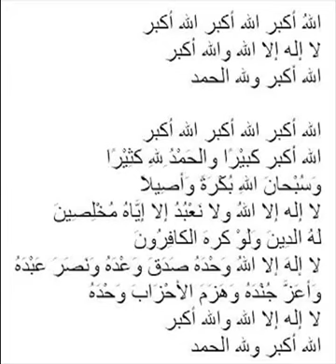TAKBIR RAYA ~ USTAZ ASRI RABBANI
TAKBIR EIDUL FITREE (FULL LENGTH)